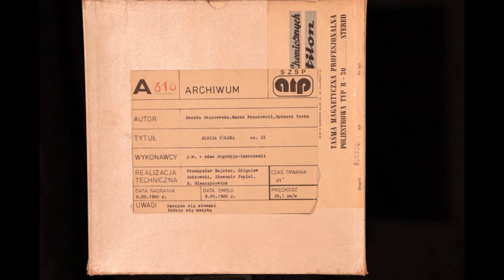A 616 - ELEGIA POLSKA cz. 2 - Danuta Staszewska, Marek Frankowski, Ryszard Torba